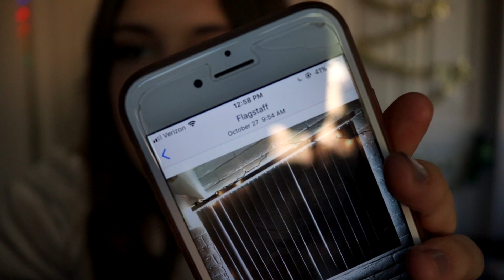(*PICTURE PROOF*) POSSIBLE BREAK IN? SKETCHY GUY AT MY DOOR LEFT NOTE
This is a storytime about a possible break in? WHO KNOWS? I have picture proof and EVERYTHING! Super sketchy and creepy guy at my door left an equally creepy and sketchy note.. I didn't know him.

❀OPEN ME FOR ALL DA TINGS❀

Hey guys! This video is a bit of a serious one.. In this video, I share a story time about a possible break in at my apartment. I did not know this guy, and he left behind a sketchy note. I have ALL the proofs so I am not clickbaiting, or lying. I didn't know what this guy wanted, all I know, is I NEVER heard from him again..
I hope you enjoyed! Let me know what videos YOU would like to see :) I love you all!! Have A BEAUTIFUL DAY ♥ ♥ ♥ ♥ ♥
- XOXO Ashley

♥ Snapchat➜ ashleeyyxoxo

Camera I use for Main: Canon 80D
Camera for Vlogs: Panasonic DMC-ZS45 LUMIX
Lens I use: 18-55 mm
What I use to edit: Final Cut Pro X